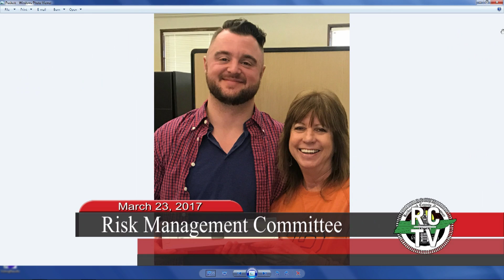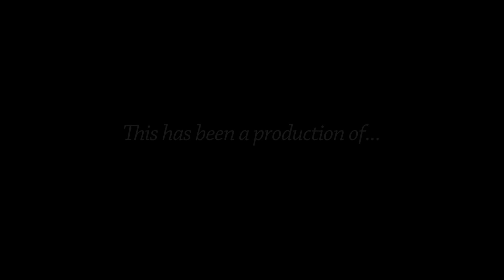Risk Management Committee - March 23, 2017